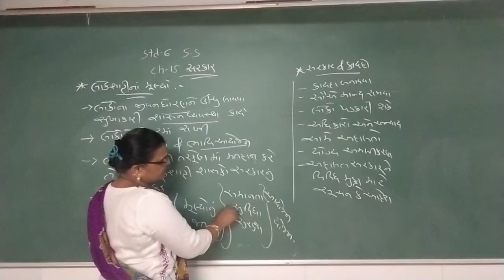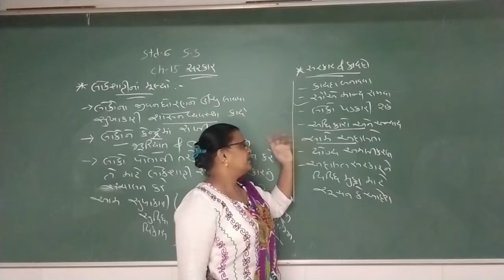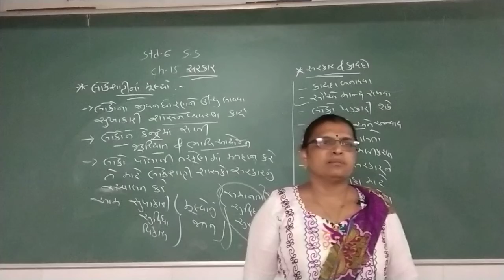STD-6|| S.S || Chap-15|| સરકાર || Part-03|| By- Patel Pravinaben